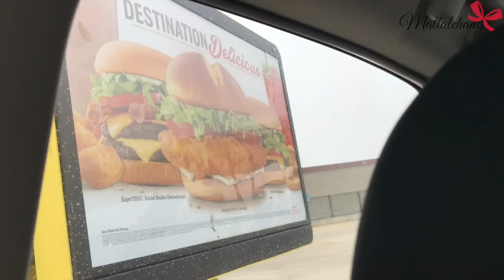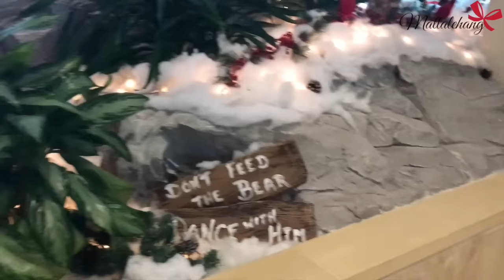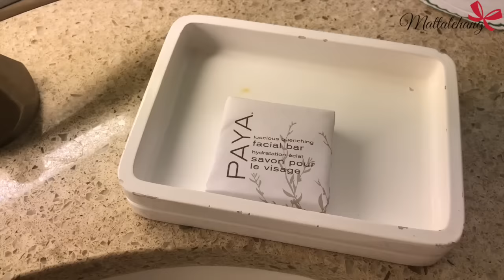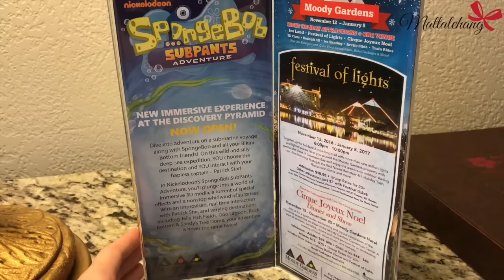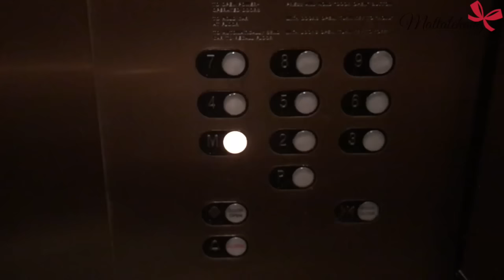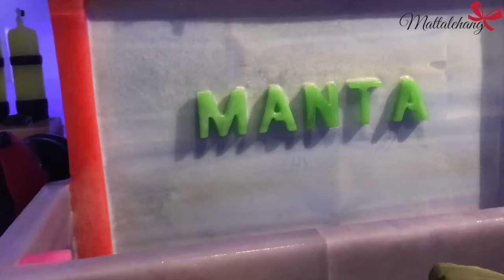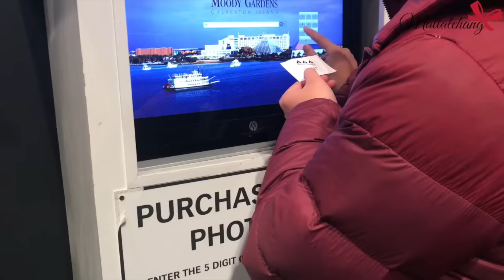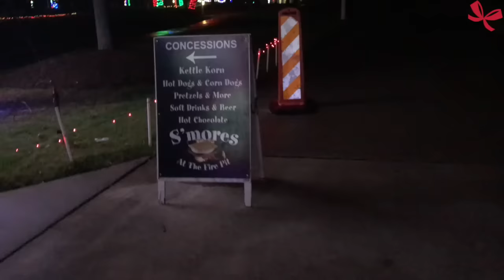MINI VACATION [1] ♥ Thám hiểm ICE LAND Ngôi Nhà Băng Giá ♥Đi Coi Đèn Festival of Lights |mattalehang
▷ Xem Thêm

—FAQ:
*What camera do you use?
Canon 70D ; Sony a5100 ; iPhone7+